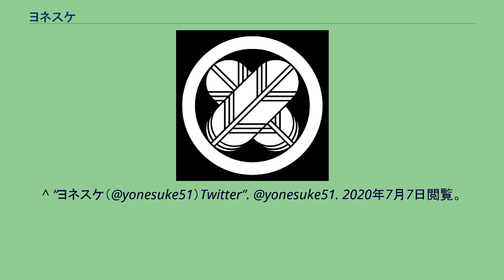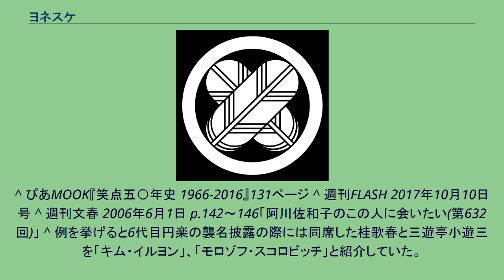ヨネスケ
ヨネスケ（1948年〈昭和23年〉4月15日 - ）は、日本の落語家、タレント。
千葉県市原市出身。
本名：小野 五六。
千葉県立市原高等学校卒業。
血液型はO型。
落語芸術協会参事。
高座名：桂 米助（かつら よねすけ）。
出囃子は『球場へ連れてってヨ（Take Me Out to the Ball Game）』。
^ “ヨネスケ（@yonesuke51）Twitter”. @yonesuke51. 2020年7月7日閲覧。
^ “落語芸術協会　新会長に春風亭昇太　副会長は春風亭柳橋　令和で若返り”. 2019年6月28日閲覧。
^ 邦題は「私を野球に連れてって」として知られているが、公式プロフィールではこのように表記されている。
^ 日刊ゲンダイ 2006年3月17日 11面記事より ^ 吉川慧; 滝川麻衣子 (2021年6月29日). “あの日、東京から“伝説の寄席”が消えた。
芸歴50年超の落語家は語る、歴史が断たれる寂しさを。
”. BUSINESS INSIDER. Mediagene Inc.. 2021年6月29日閲覧。
^ 実際に入門年はヨネスケよりも下になるが、米朝門下に「桂米輔」（かつらよねすけ）という落語家が存在する。
^ “2013年3月24日(日)「東西芸人いきなり！2人旅」”. gooテレビ (2013年3月24日). 2015年6月24日閲覧。
^ 演じるにあたり球場名や対戦カードは現在のものに置き換えているが、客入りの表現などは現実と合わない部分がある。
^ ぴあMOOK『笑点五〇年史 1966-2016』131ページ ^ 週刊FLASH 2017年10月10日号 ^ 週刊文春 2006年6月1日 p.142～146「阿川佐和子のこの人に会いたい(第632回)」 ^ 例を挙げると6代目円楽の襲名披露の際には同席した桂歌春と三遊亭小遊三を「キム・イルヨン」、「モロゾフ・スコロビッチ」と紹介していた。
^ スポーツ報知：ヨネスケ、今年３月に離婚「三下り半突きつけられた」（2015年6月24日） ^ 本放送時の放送日時。
^ ただし、それ以前も不定期ゲストとして出演していた。
^ 高田が過労による体調不良で倒れ、病院に搬送されて入院。
その間の代打として、番組のパーソナリティを務めた。
^ 日本橋オペラ2021歌劇「貞奴姫」プログラム ^ デジタル版『渋沢栄一伝記資料』 この記事は以下のカテゴリでも参照できます 桂米助に関するカテゴリ: